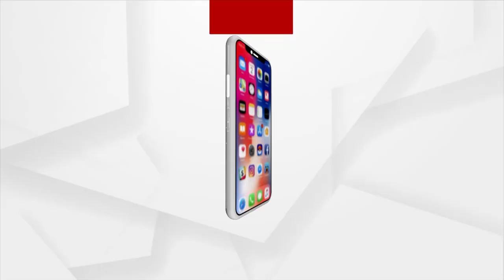PM Narendra Modi to Inaugurate CIPET in Jaipur, Rajasthan | ArgusNews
Today, PM Narendra Modi will lay the foundation stone of the Central Institute of Petrochemical Engineering and Technology(CIPET) in Jaipur, Rajasthan and four medical colleges.